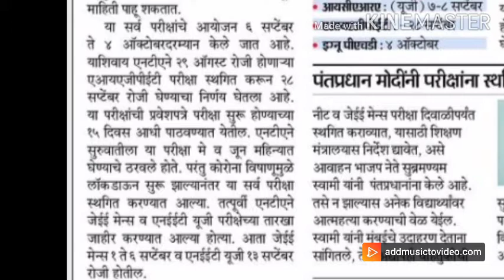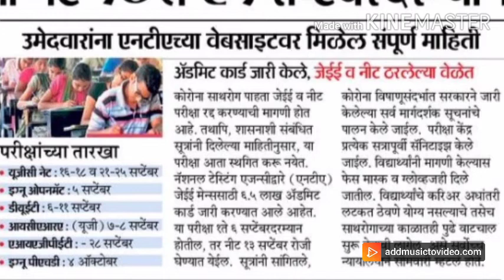UGC NET exam date declared